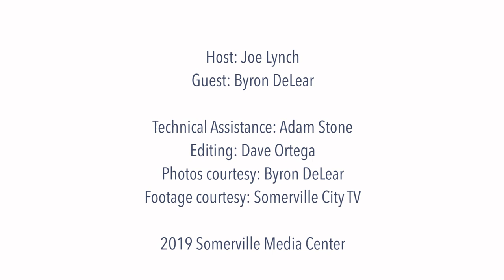Greater Somerville - Interview with Byron DeLear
In his first episode of 2019, Joe Lynch interviews enviro-entrepreneur, media producer, and twice former U.S. House candidate Byron DeLear, author of "The First American Flag: Revisiting the Grand Union at Prospect Hill". His book is the origin story of a treasured national icon—the Grand Union flag—and examines a critical period at the end of 1775 and beginning of 1776 when several matters of American national identity were established.